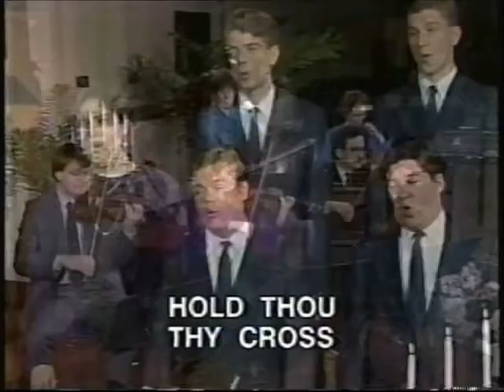"Abide with me" - a moving performance by CBC Hymn singers (1992)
This great hymn rivals "Amazing grace" when it comes to speaking of our complete dependency on God for salvation & safety in everyday life. It is, as usual, impeccably performed & the orchestral accompaniment adds a superb touch of elegance to it.
It's another great song for the New Year as the lyrics really hit home with, "Shine thru the gloom & point me to the skies; in life, in death, O Lord abide with me!"
May the wonderful Lord always abide with you!
Paul